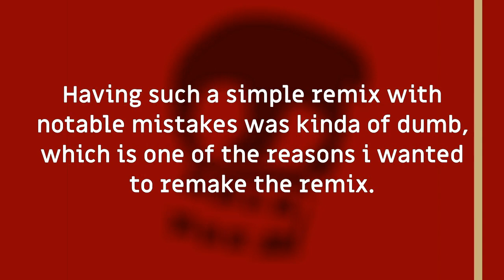[REMIX] Riddle School 4 Theme - Blue Sky [Slowed Down]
Riddle School 4's Blue Sky by Paragon X9 is just plain great. Also heard on Roblox and other videogames.

I decided to re-do my most famous remix as Cyan Sky Legacy Edition to commemorate 500 views and the soon-to-be 15th anniversary of the Riddle School series! Next remix is not going to be a Riddle Transfer remix, since I'm working on something else at the moment.

If you want any song to be remixed in the future let me know!

AQ (since they aren't asked frequently)
Q: Can I use this remix in any of my projects?
A: As long as it's not for monetary gain, you're allowed to use it. Crediting is optional, though I would prefer you credit the original artist (ParagonX9).

Q: Where do I download this?

Q: How long this take to make?

Q: What do you use to make your videos?
A: FL Studio for composing with some third-party plugins, Videopad to edit, OBS to record.